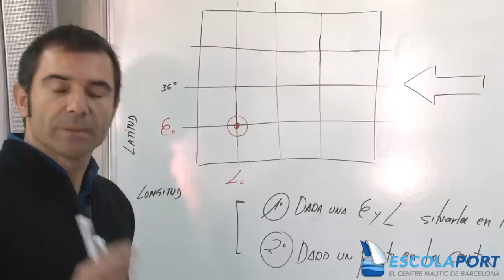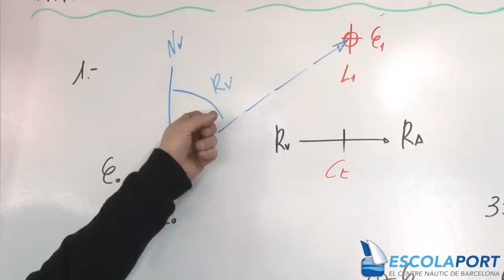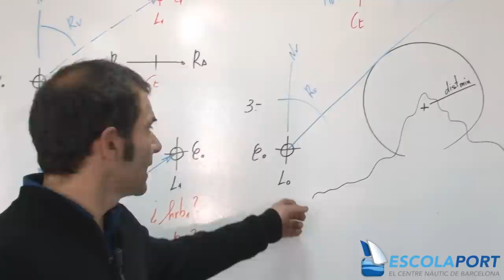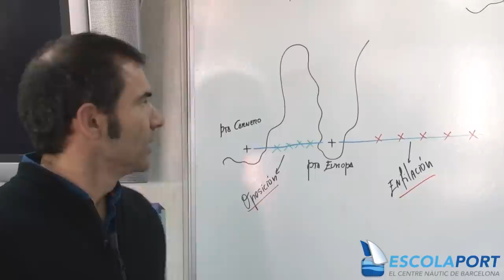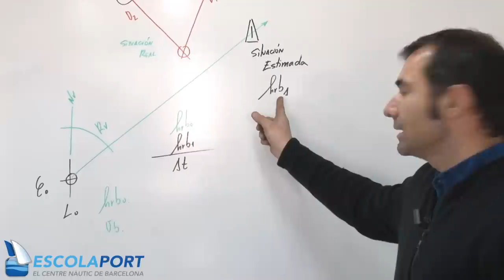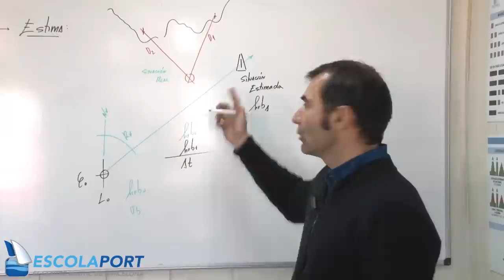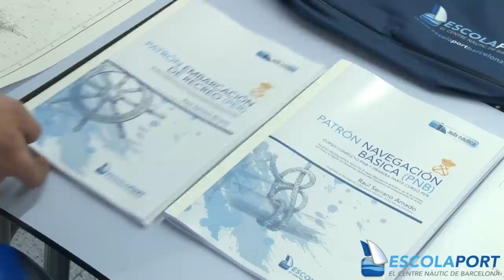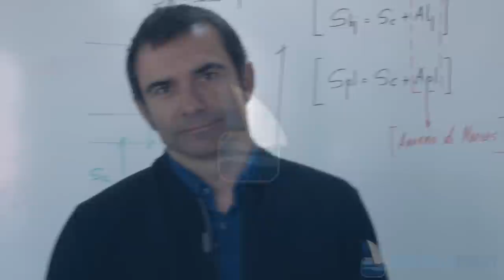PER - UT 11 Carta de Navegación - Escola Port | Formación Profesional del Mar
PER - UT 11 Carta de Navegación.

Apuntes del Patrón de Embarcaciones de Recreo, libres y gratis.